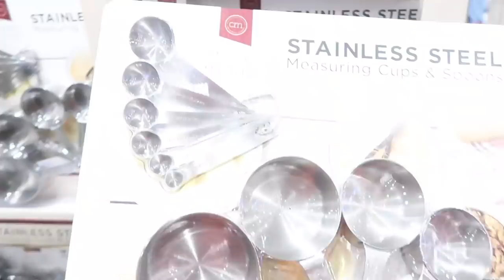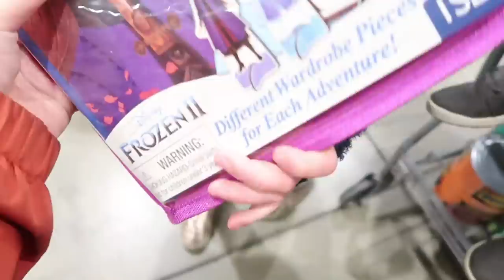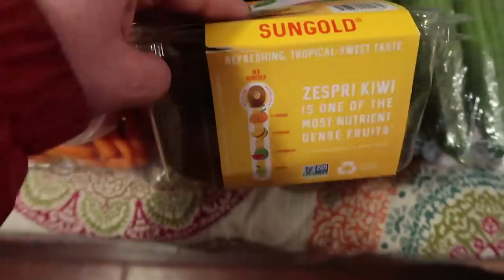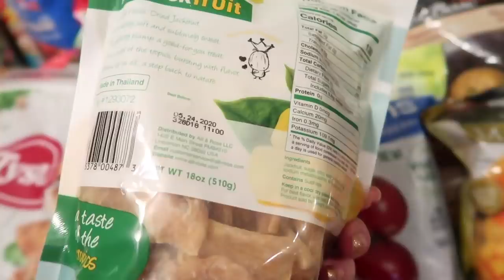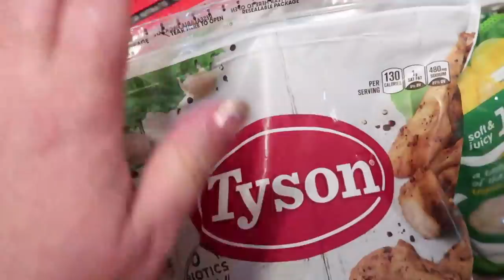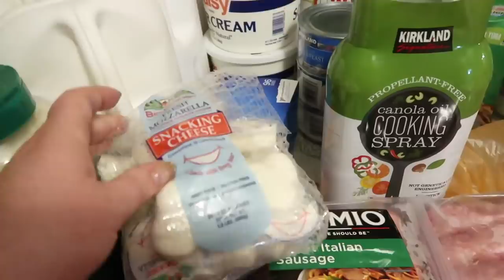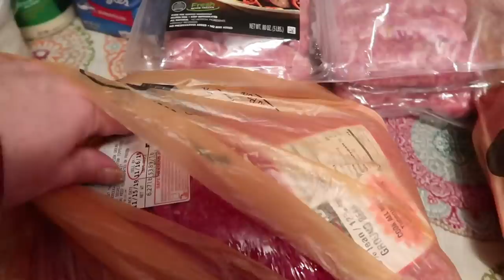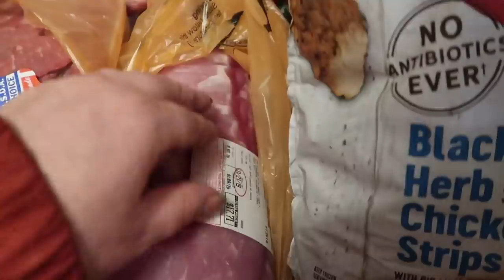🌎WORLD'S BIGGEST COSTCO HAUL? ONCE A MONTH MASSIVE BIG FAMILY GROCERY SHOPPING!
Is this the World's BIGGEST Costco haul? I've done years of massive big family grocery shopping and this large family grocery haul won't disappoint. I feed a large and growing family of 10 all day every day which means I also need lots of large family groceries.

for your Free Happy Family Holiday Meal & Household Planner Set (Including Thanksgiving, Christmas, New Years, and Easter) - over 30 pages!!!

In today's possible World's Biggest Costco Haul (well actually, I've had bigger grocery hauls, lol!) I get a massive amount of fruits, veggies, snacks, and ingredients for easy family meals.

Jamerrill Stewart
4 Weems Lane #220

30 Qt Mixing Bowl
8 Quart Instant Pot
14 Quart Electric Pressure Cooker
7 Quart Slow Cooker